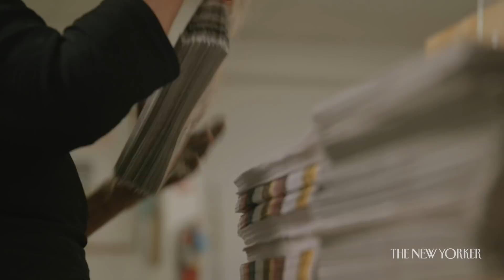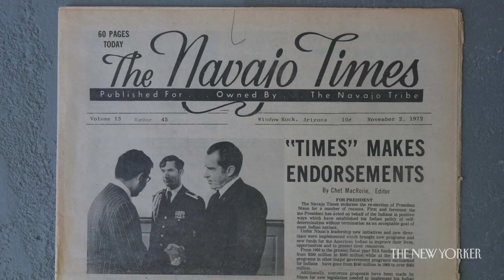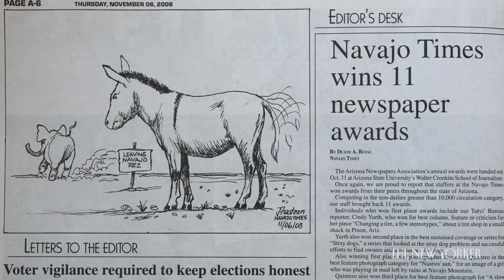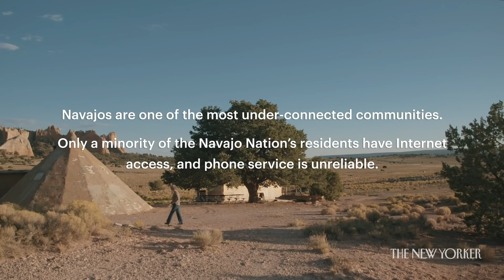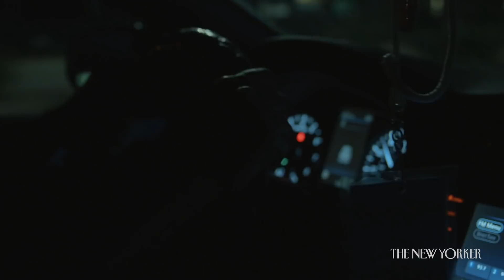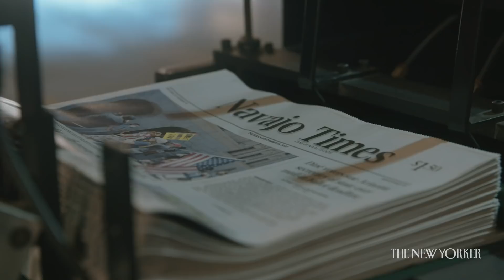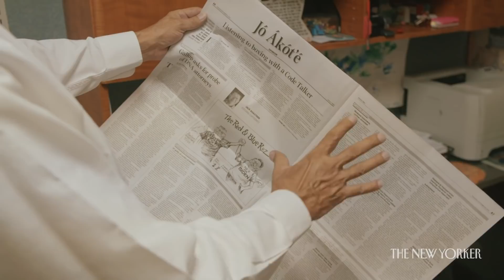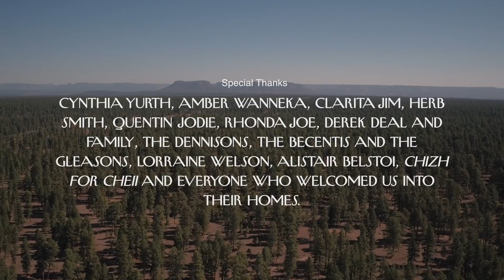How One Paper Is Covering COVID-19 in the Most Under-Connected Part of the U.S. | The New Yorker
The Navajo Nation, which sprawls across close to eighteen million acres, has been hit hard by the pandemic. Watch as we follow the work of local journalists covering the crisis.